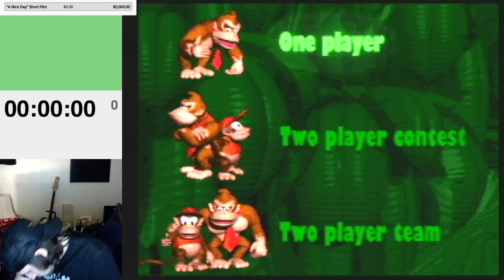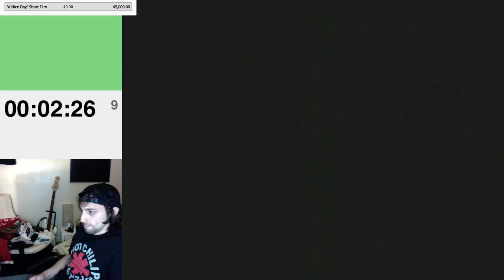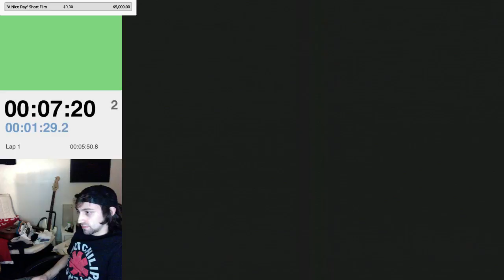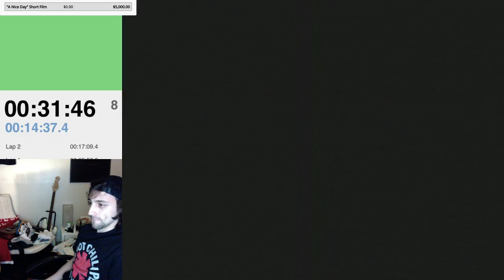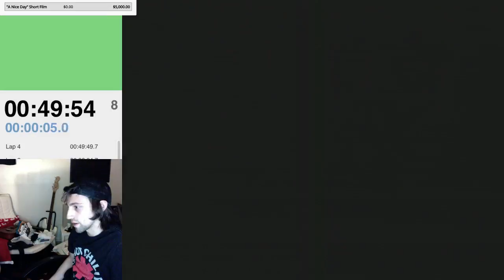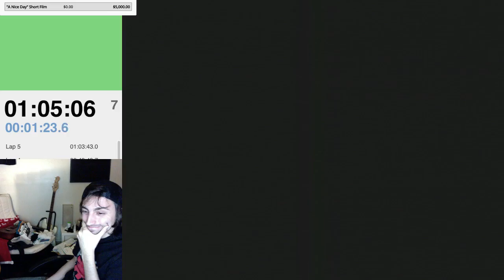DKC 101% No Diddy in 1:07:30 PB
Shoutouts to MrZeratheMant and kzbonfc1 for the follows during this.

Still a beta category, and again, a lot of bad beats. Got a little on tilt towards the end, so I look forward to getting more consistent.